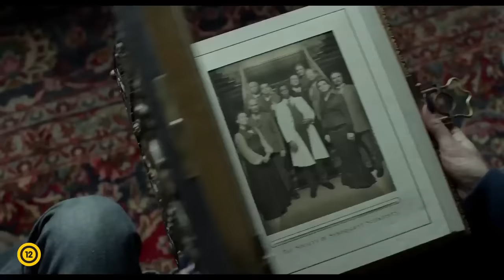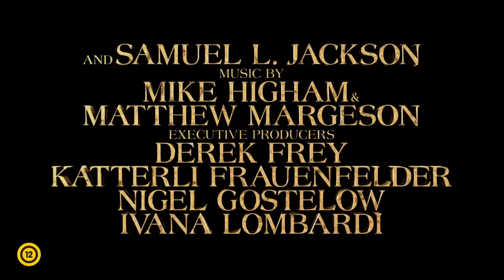Vándorsólyom kisasszony különleges gyermekei - Szinkronos előzetes #2 (12)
Vándorsólyom kisasszony különleges gyermekei - Bemutató dátuma: 2016. szeptember 29.